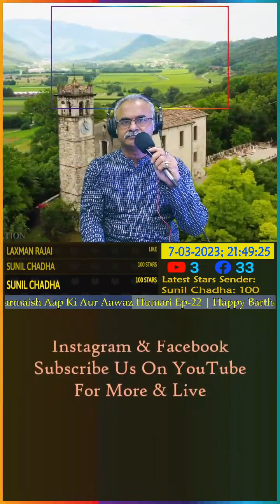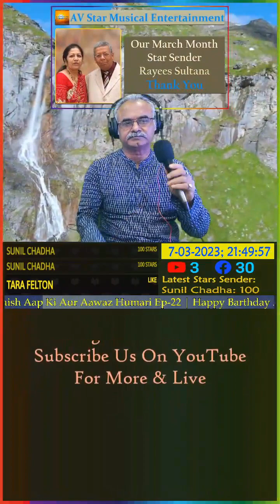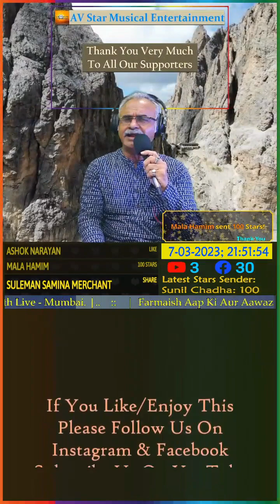Chand Si Mehbooba Ho Meri Kab - Sandeep Kapadia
Chand Si Mehbooba Ho Meri Kab - Sandeep Kapadia, This song is extracted from our live of 7th March, 2023. For full Video please click the link given below: